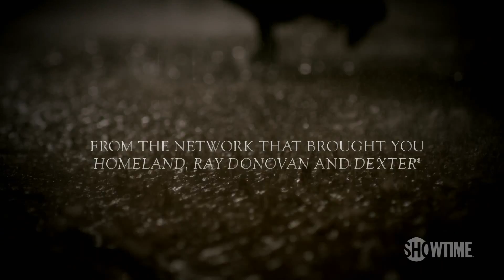Penny Dreadful: A New Narrative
Creator and Executive Producer John Logan discusses developing the new Showtime Original Series Penny Dreadful.

Penny Dreadful premieres Sunday, May 11th at 10pm ET/PT on Showtime.

Don't have Showtime?

An erotically-charged, profoundly unsettling new saga, PENNY DREADFUL completely reinvents literature's most iconic and terrifying characters. Dorian Gray, Victor Frankenstein and timeless figures from Dracula join a core of original characters in a dark and brutal quest to save a soul -- even as they grapple with their own monstrous temptations. Starring Josh Hartnett, Timothy Dalton and Eva Green.